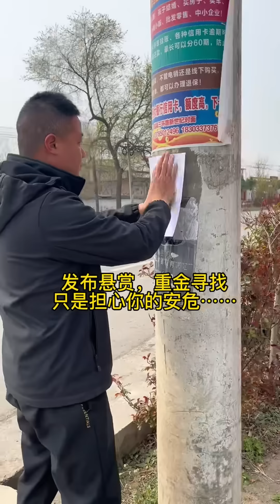含着泪剪完视频 | 天天祈祷来福回家